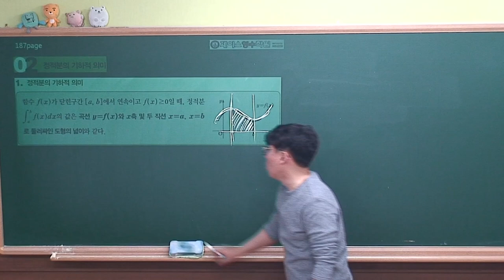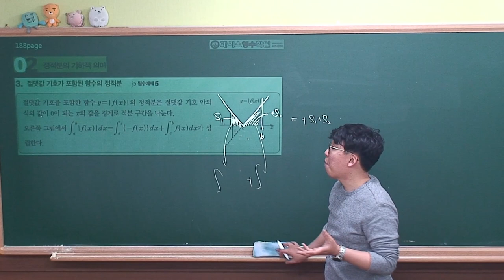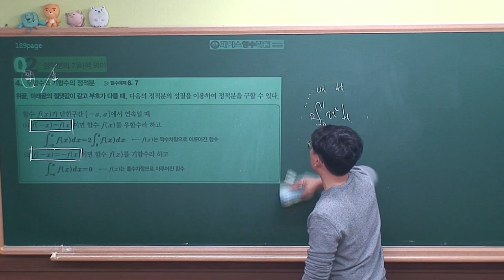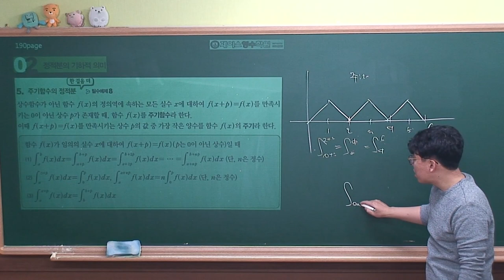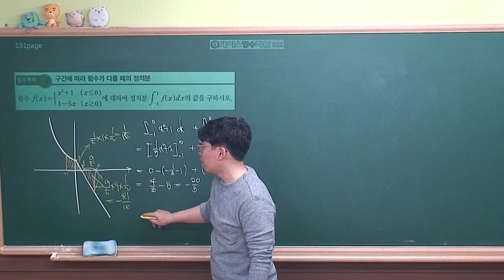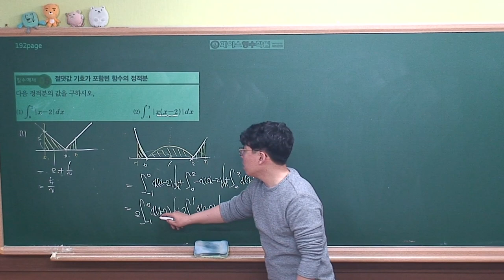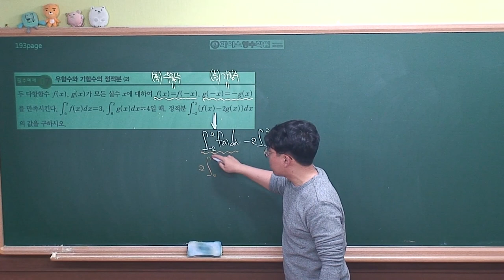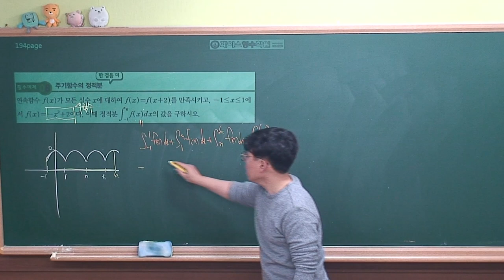[수학2 개념원리(2019 고2)] Ⅲ-02(2)정적분의 기하적 의미